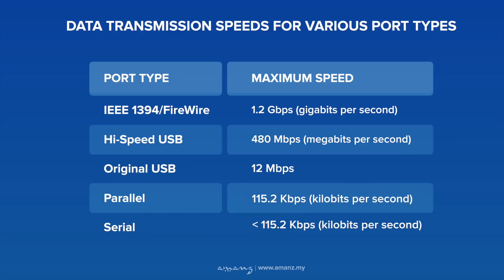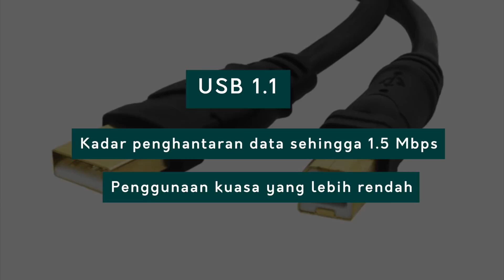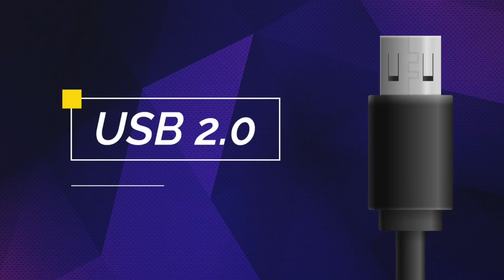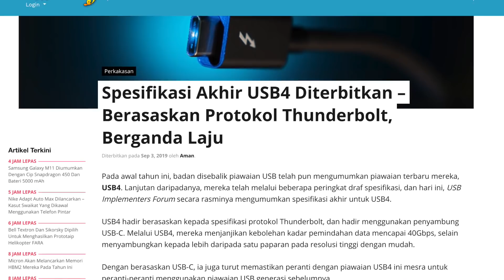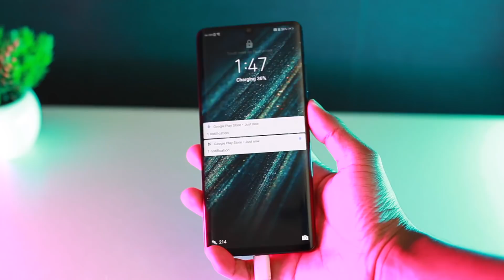Kemajuan Teknologi USB Sepanjang Zaman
Universal Serial Bus adalah satu gabungan persetujuan antara syarikat teknologi bagi memudahkan pengguna memindahkan fail antara peranti. Namun ia telah berubah dan menyokong lebih banyak fungsi daripada asal. Video ini akan menceritakan perubahan USB sepanjang tahun.